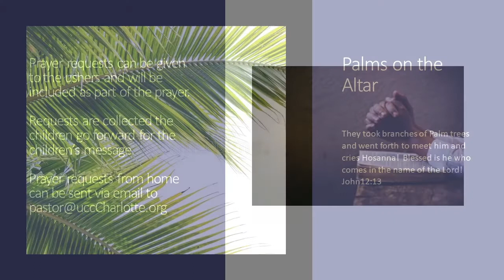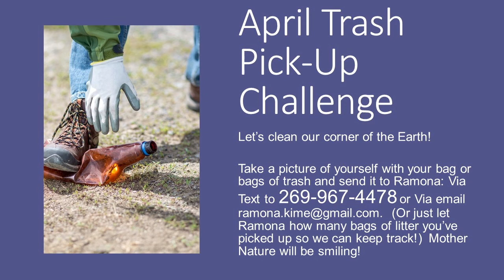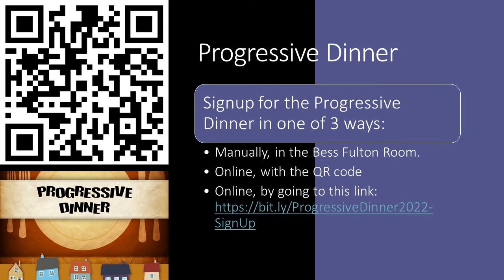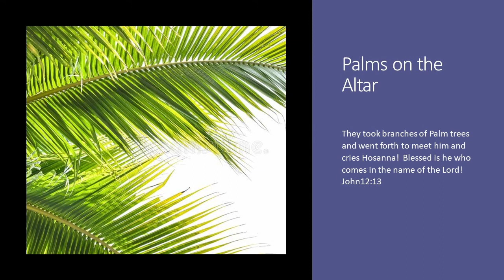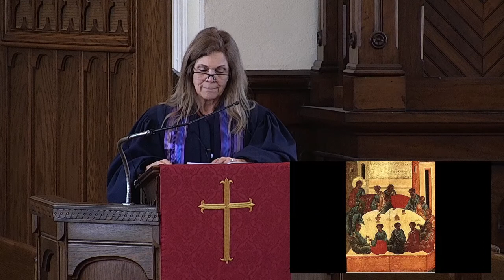Worship Service: April 10, 2022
Worship Service: From Parade to Punishment
Rev. Jody Betten